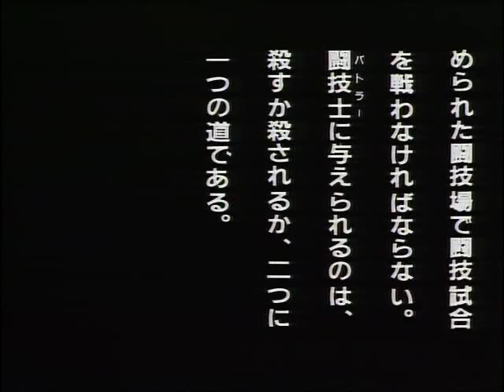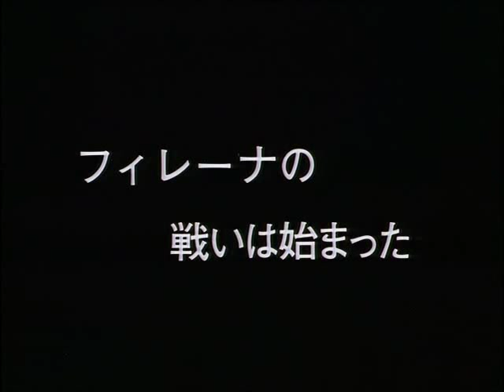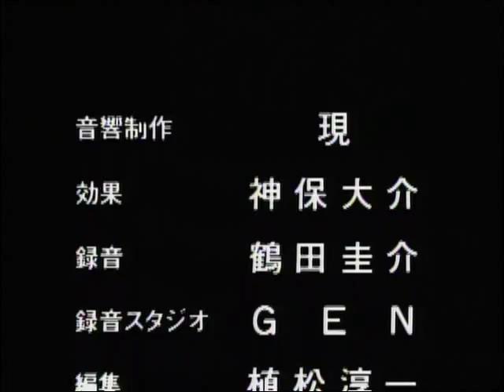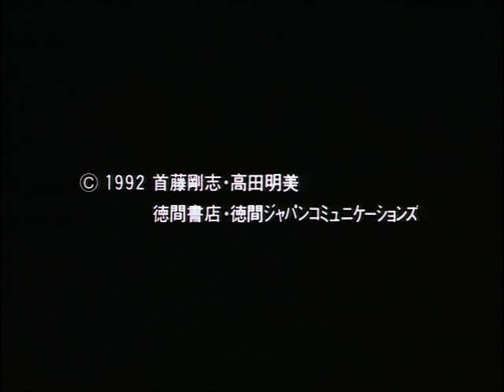Eternal Filena Episode 1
1 of 6

Cast
    * Filena: Arisa Andō
    * Lilla: Yūko Mizutani
    * Zena: Yūsaku Yara
    * Baraba: Hideyuki Hori
    * Nesuto: Ken'yū Horiuchi
    * Sarah: Ai Orikasa